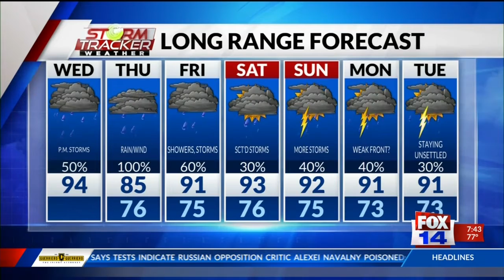Aug 26 AM WX 26